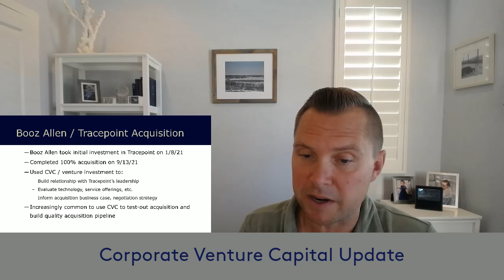Corporate Venture Capital Update - Booz Allen and Tracepoint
Booz Allen closed its acquisition of Tracepoint on 9/13/21 after making initial investment on 1/08/21. Companies are going to increasingly use CVC programs to build acquisition pipelines and inform acquisition strategy in a capital efficient manner.